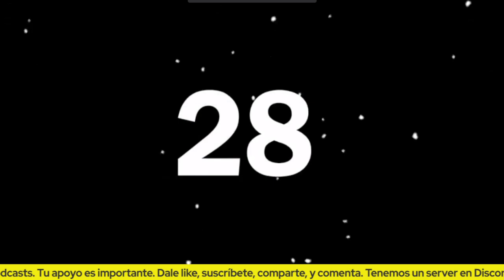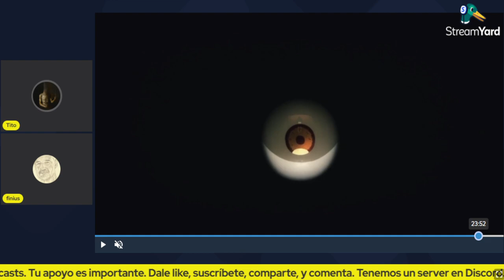Chainsaw Man - Reseña Capítulo 10 (CON SPOILERS)